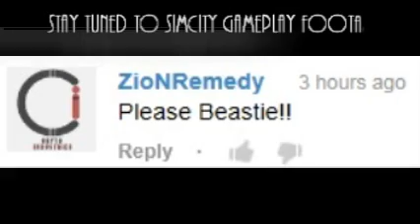SimCity Beta WINNER!!!